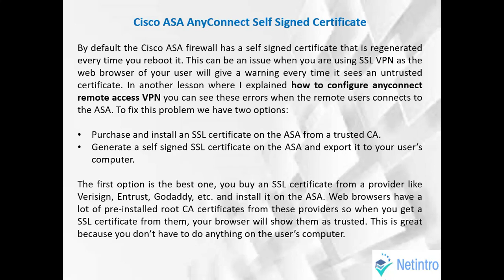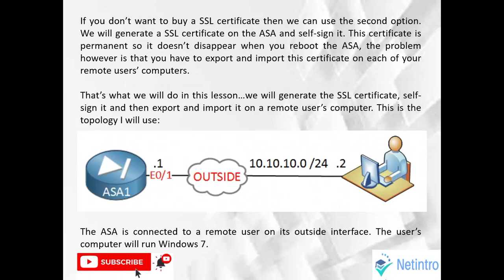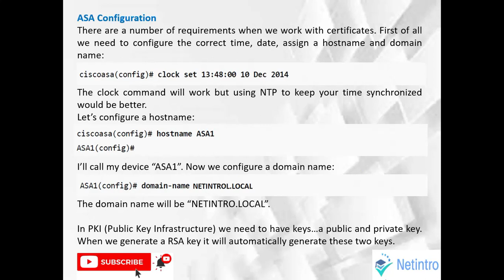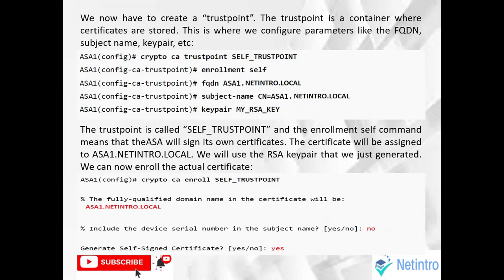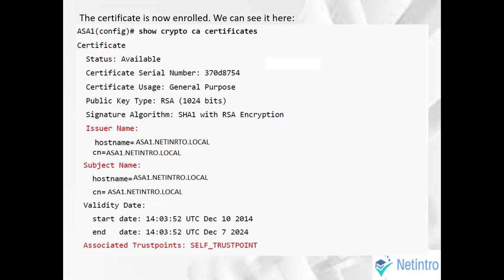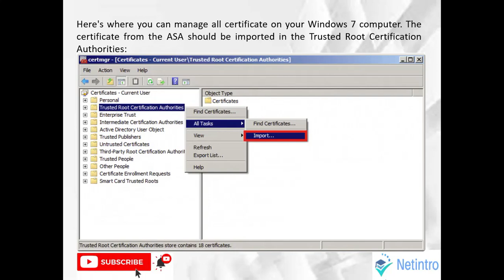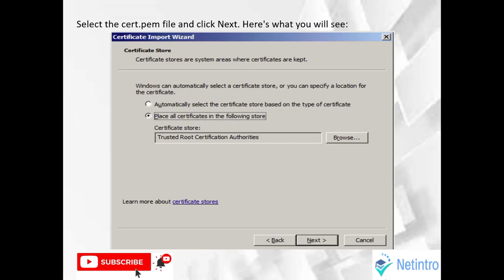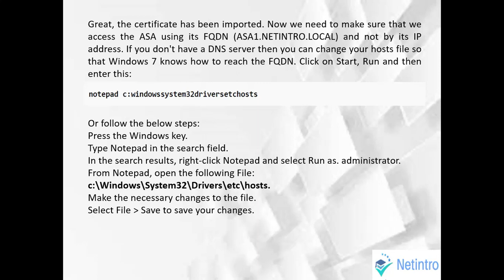Cisco ASA AnyConnect Self Signed Certificate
How to generate self signed certificate on ASA firewall